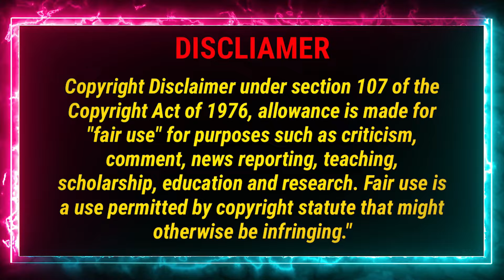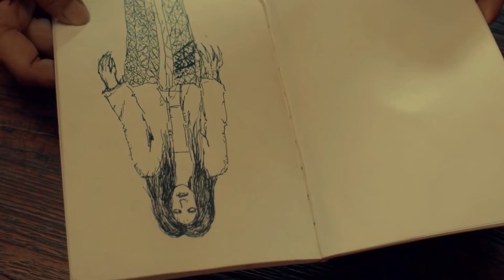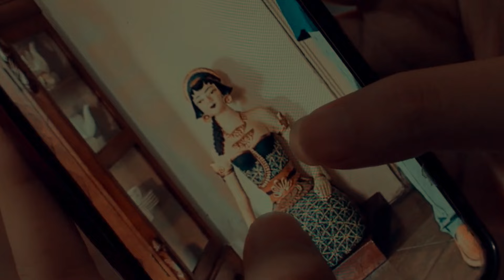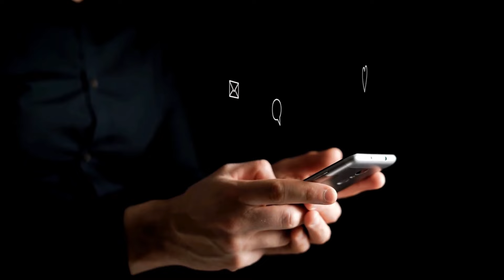ভয়ঙ্কর ইন্দোনেশিয়ান হরর মুভি | Eyang Putri Indonesian horror movie explained in Bangla | FilmexBD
The strange tragedy that occurred at the house of Eyang (grandmother) Sri which harmed the children of the maid and nurse in the house, made her now live alone. Gendis, her grandchild, together with her husband and stepdaughter decide to live with Eyang and take care of her. The oddities and changes that occur to Eyang are more frequent and make Gendis even more afraid. Every night her behavior changes, sometimes laughing like a child, talking like grandpa, and often hurting herself which is considered by Reza, Gendis' husband, as a psychological disorder due to sadness after the death of her husband. But what Gendis finds is an occult terror beyond reason that threatens the lives of Gendis, his stepdaughter, and Eyang herself.

The Indonesian film industry has always been famous in other countries for its horror movies. That's why we are trying to introduce this movie industry to the Bangladeshi people to make them interested in horror movies. From the beginning to the end of the movie there is no chance to get bored even for a second. The cinematography presentation of the movie is simply amazing, the director Bobby Prasetyo is doing the job very nicely and with care. Eyang putri is a very unique horror movie that is explained in Bangla.

Movie Credit – Eyang Putri (2021)
IMDB- 6.3/10
Directed by: Bobby Prasetyo
Written by: Muhammad Abiyoso | Lele Laila | Perdana Kartawiyudha
Produced by:
Fahrulia Amanda | Ali Eounia